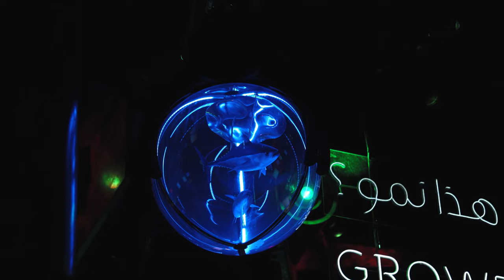Protecting Vulnerable Nations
Keeping 1.5 degrees in reach is essential to protecting vulnerable nations from rising sea levels, coastal erosion, and desertification.